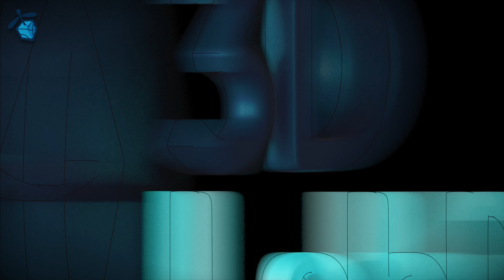P51D landing gear